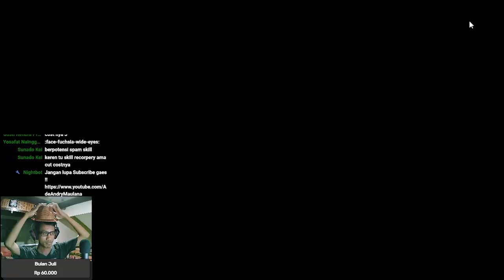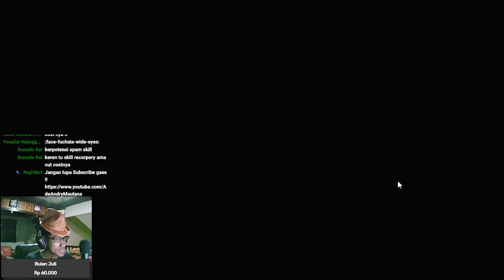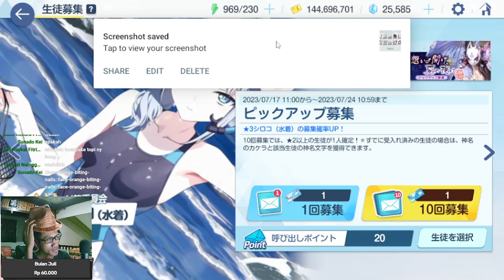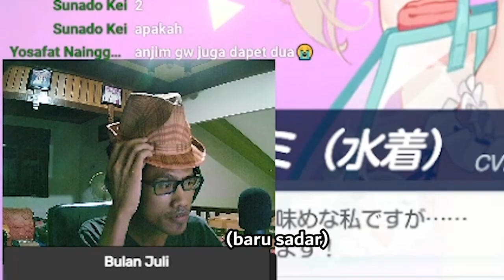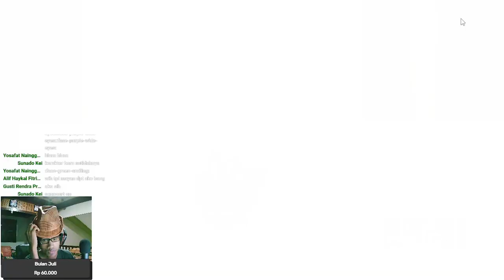Blue Archive JP: Ketika Maskot Mendapat Variant Baru - Gacha Shiroko Swimsuit #42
Gacha Banner Sunaookami Shiroko (Swimsuit).
Maskot Kita Dapat 3 Variant Brooo !!!

【 DISCORD SERVER! 】